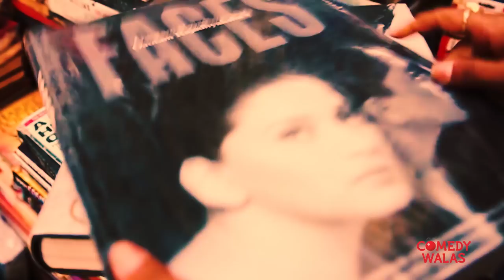Bollywood I Kauns - Don (Suresh Menon) - Amitabh Bachchan Mimicry - Shemaroo Comedywalas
In this episode of Bollywood I Kauns our favourite host Monica Mahalingam interviews Don played by Suresh Menon. The interview is a complete laugh riot as she asks some really funny questions. Have a good time watching the video.